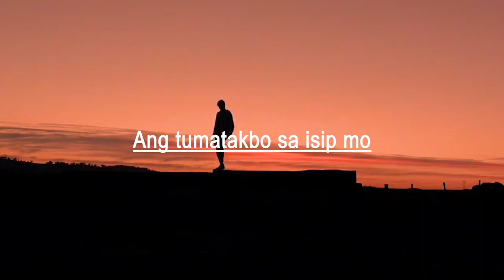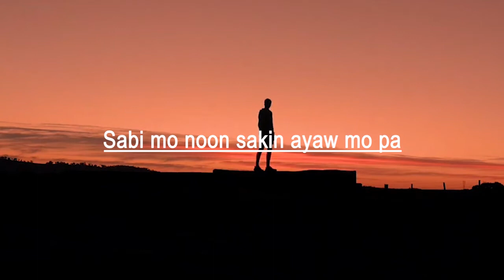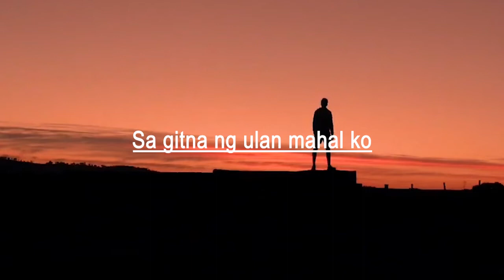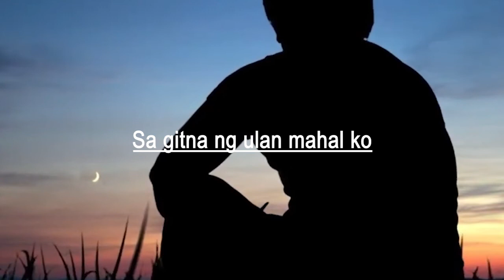Zack Tabudlo BINIBINI (official Lyrics video)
Music video by Zack Tabudlo performing Binibini (Lyric Video).

Listen ad-free with YouTube Premium
Song
Binibini
Artist
Zack Tabudlo
Album
Binibini
UMG (on behalf of Universal Music Philippines Inc.); CMRRA, UNIAO BRASILEIRA DE EDITORAS DE MUSICA - UBEM, UMPI, UMPG Publishing, BMI - Broadcast Music Inc., LatinAutorPerf, LatinAutor - UMPG, and 5 Music Rights Societies